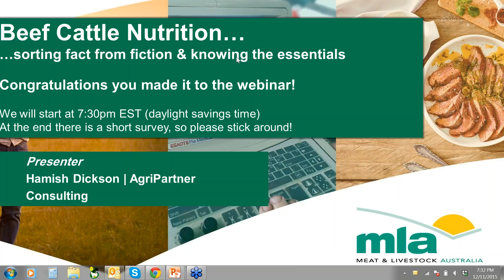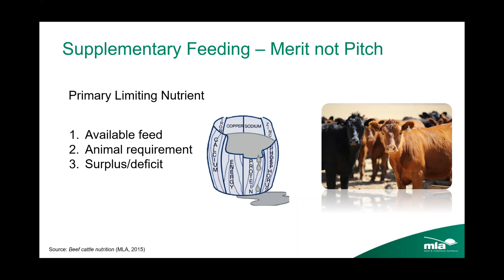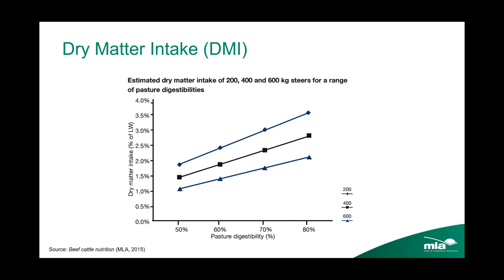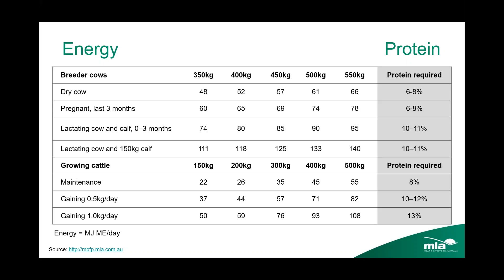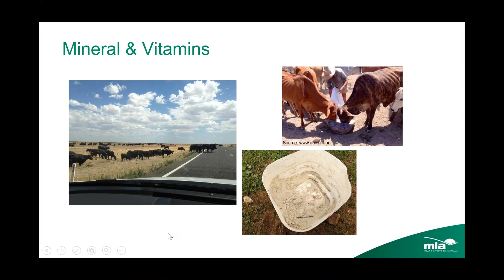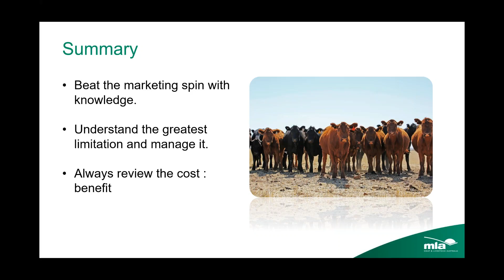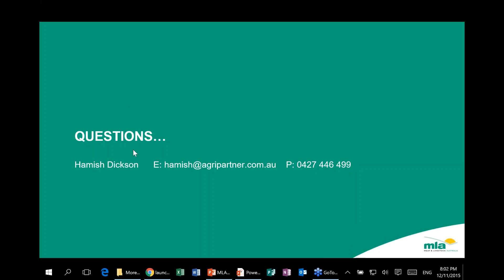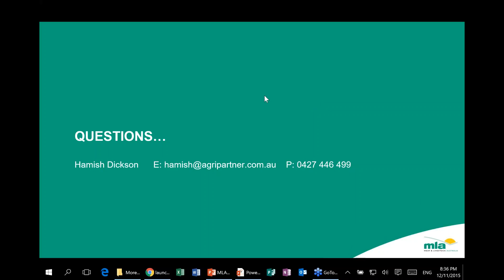MBfP webinar | Beef cattle nutrition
Feeding beef cattle is an expensive business and knowing where to look for the best return on a dollar should be high on the agenda of any beef business.

In this webinar Hamish Dickson, independent ruminant nutritionist of Agripartner Consulting, will be dealing with the nuts and bolts of beef cattle nutrition. The webinar will provide participants a deep insight into a range of robust ruminant nutrition principals that will assist in the nutritional management of their breeders, heifers and finishing stock. Along the way Hamish will discuss some of the snake oil that exists in the cattle nutrition market, and help participants understand how to assess cattle supplementary feeding opportunities based on their merits, not on their sales pitch.